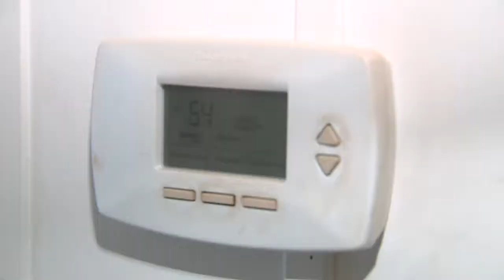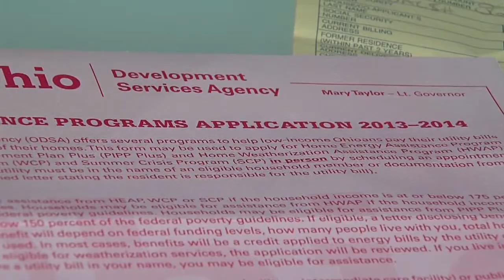NE Ohio residents concerned about heating assistance